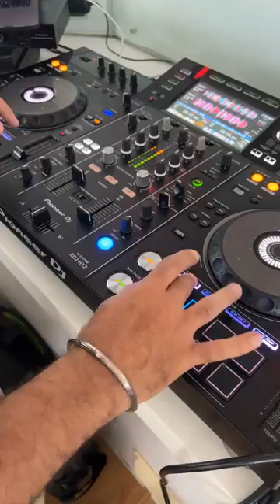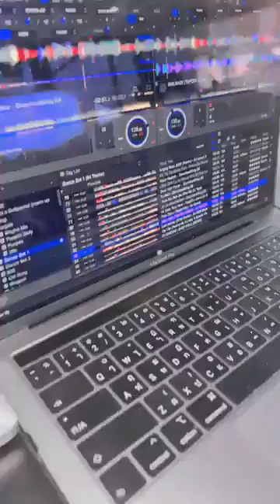Bollywood DJ in Phuket Krabi - Phuket